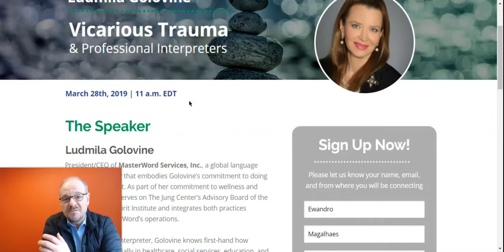KUDO Global Events - Vicarious Trauma & Interpreters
Invitation to ALL interpreters. FREE workshop on Vicarious Trauma & Professional Interpreters, by fellow conference interpreter and trauma expert Ludmila Golovine. KUDO will provide interpretation into 6 langugaes. Save the date: 28 March, 2019. 11 am EST.